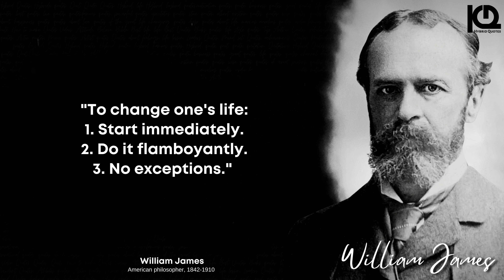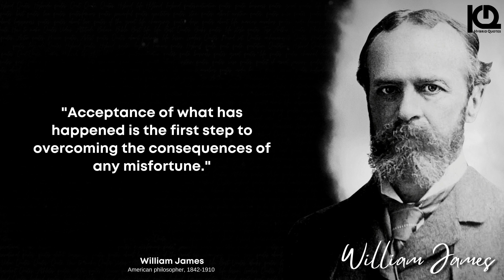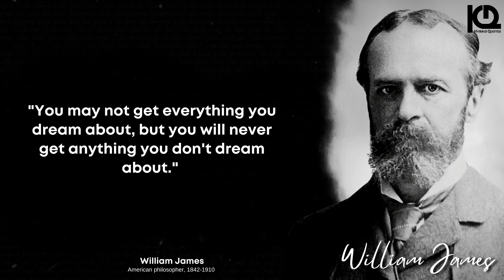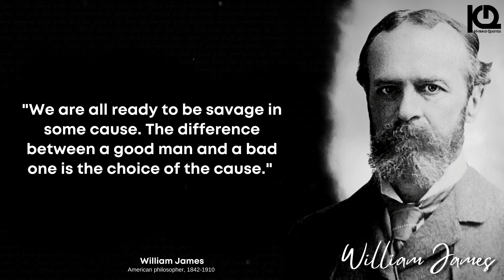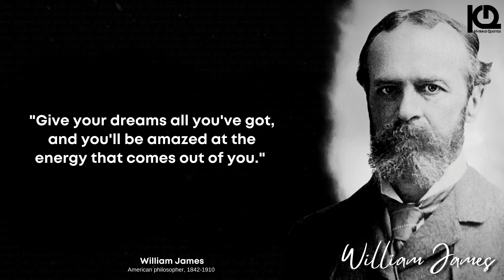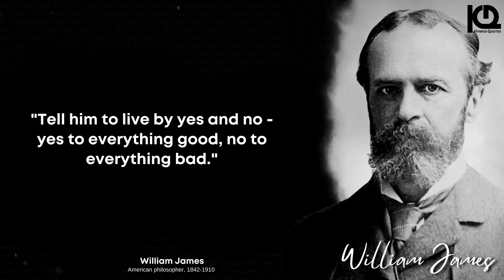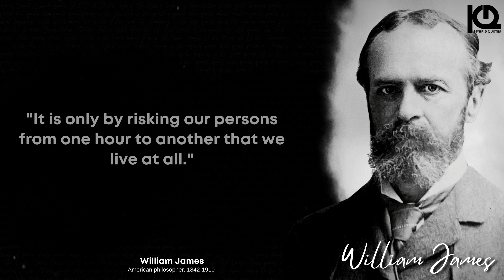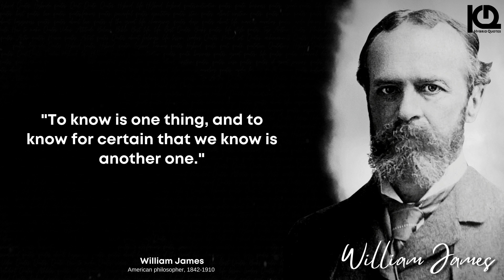William James Quotes That Are Full of Meaning | The Father of American Psychology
William James (1842–1910) was an American philosopher and psychologist who was one of the leading figures in the development of psychology in the United States. He is considered the father of American psychology, and his work has had a significant impact on the fields of psychology and philosophy. He wrote on a wide range of topics, including the nature of consciousness, the nature of truth, the nature of free will, and the nature of religious experience. James's most famous work is "The Principles of Psychology," a comprehensive textbook that was published in 1890 and is still widely read today. He also wrote "The Will to Believe," which explores the relationship between faith and reason, and "Varieties of Religious Experience," which examines the psychological and philosophical aspects of religious experience. James's ideas continue to be studied and debated today, and he is considered one of the most important figures in the history of American psychology.

"In this video, we discover the insights of William James, the Father of American Psychology, with this collection of his most powerful quotes. From his thoughts on the nature of consciousness and the nature of truth to his musings on the nature of free will and the nature of religious experience, these William James quotes will inspire and enlighten. Learn about the famous quotes of William James on psychology and how they relate to the mind and human behavior. Discover the best quotes by William James and how they can help you understand the world around you. These William James quotes will change the way you think about the mind, human behavior, and the nature of reality. "Get an understanding of William James's ideas and how they have shaped the field of psychology."

Hybrid Quotes will lead you to inspire yourself. We are bringing to life once again the famous words that have been spoken over the centuries.

This hybrid quotes channel is meant to inspire, not to motivate. Motivation is like a storm and after a while, it disappears like a storm, but inspiration is like air. Because air is always with you. Hybrid quotes will retain you motivated. In other words, it will Inspire you to stay motivated.

After watching William James Quotes, we really hope that you feel better and are inspired to live a life that is authentic to you.